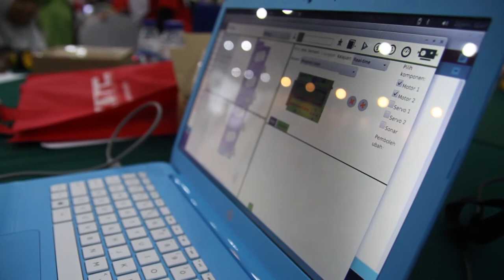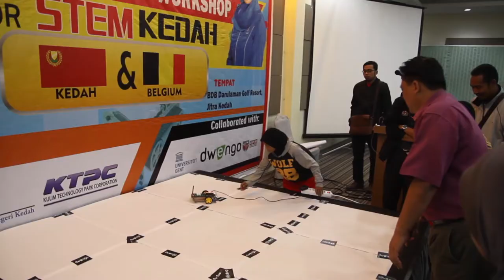Documentary MyRobotics project Malaysia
Mini documentary of the Udavi education project.

In collaboration with UGent and UPM.